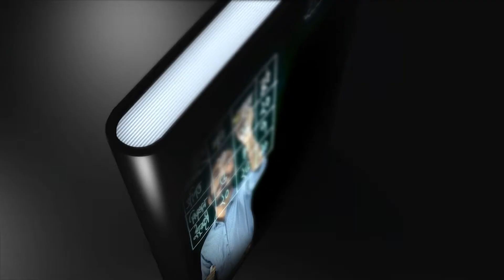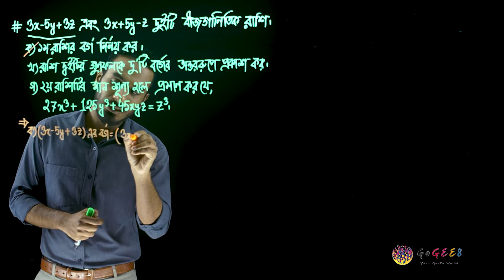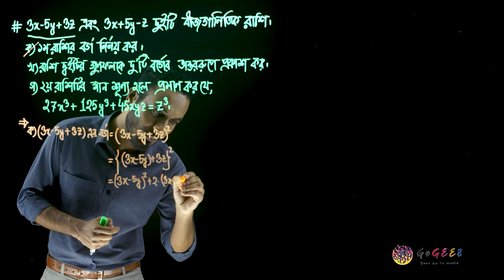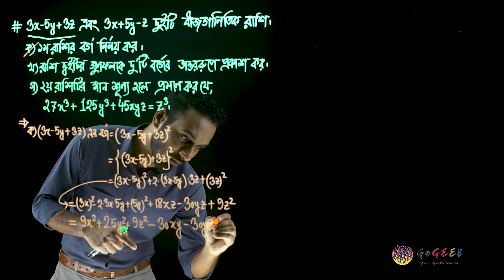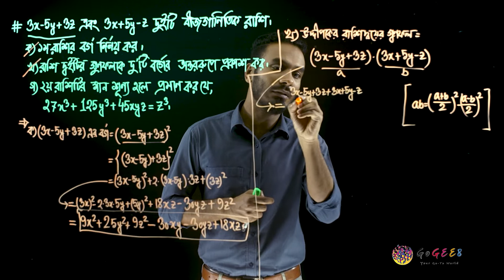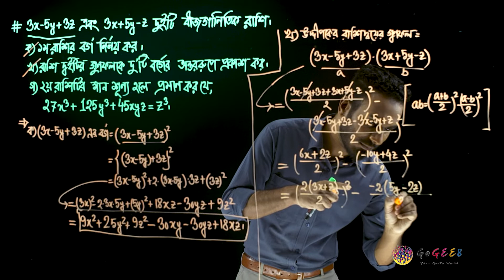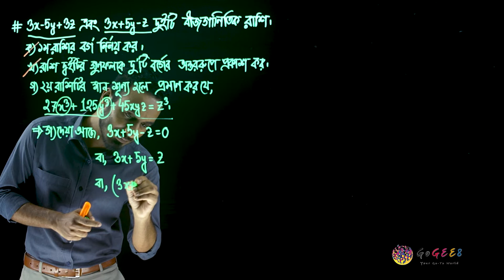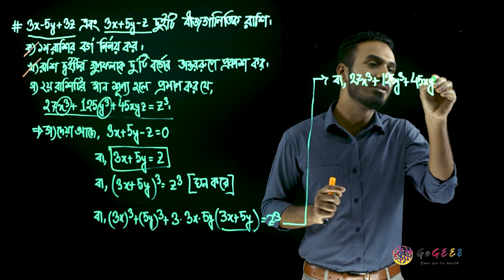অষ্টম শ্রেণী - গণিত - ৪. বীজগণিতীয় সূত্রাবলি ও প্রয়োগ (এপিসোড ১০) | GoGEE8 স্কুলবাড়ি